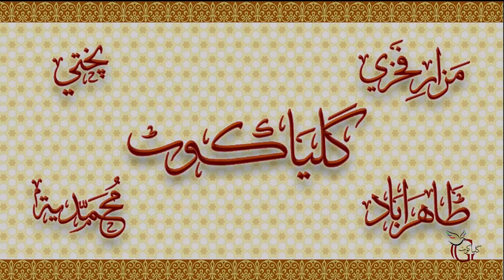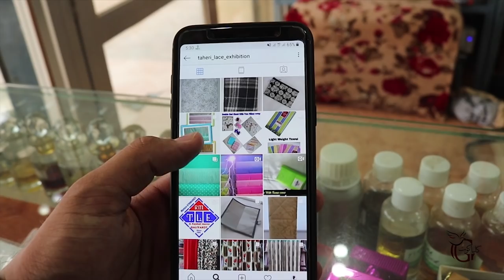GLIMPSE OF GALIAKOT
Small Documentry About Mohammediyah Galiakot,
will share full video in Future...
logo design - MUFADDAL EZZY